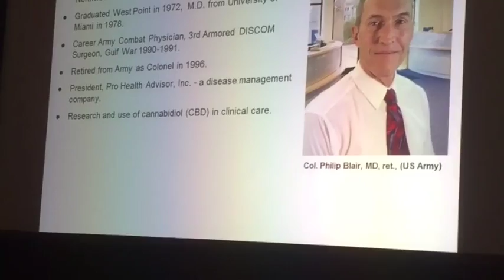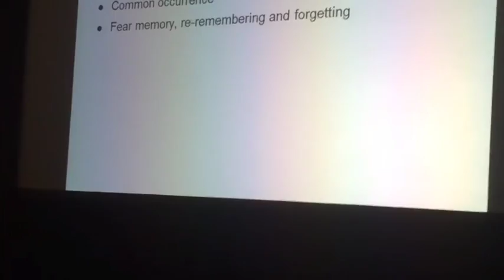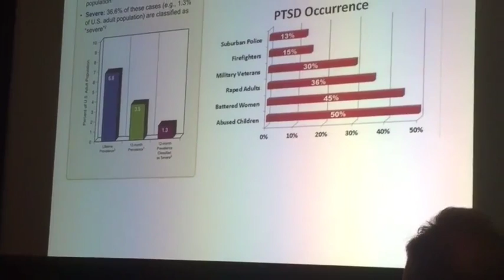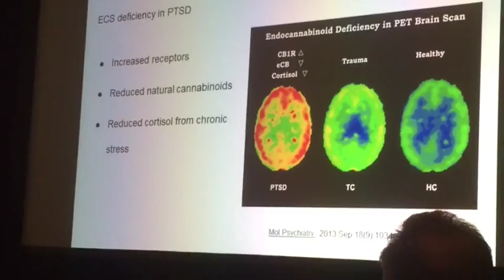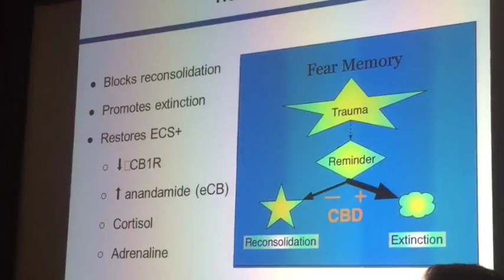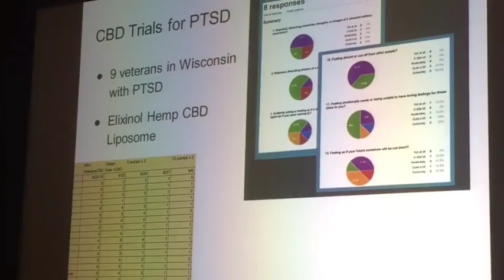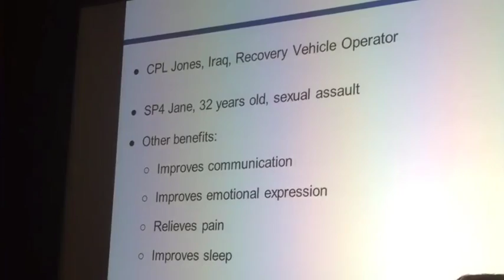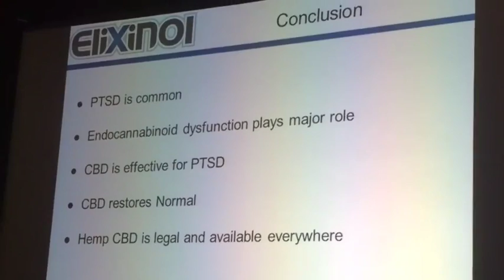CBD for PTSD, CWCBE 160909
31min lecture, discusses how CBD from hemp could improve PTSD quickly without side effects. Dr Blair relates his experience using CBD with a group of Wisconsin veterans. 20 sec pause before starting.

For medical professionals who want to learn more please partner with me

If you would like a personal consultation about your medical issues